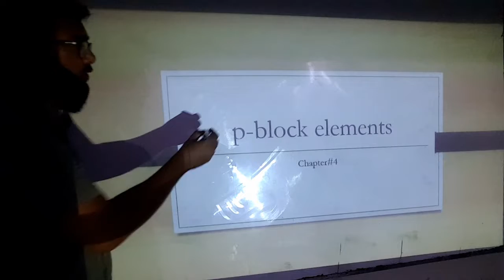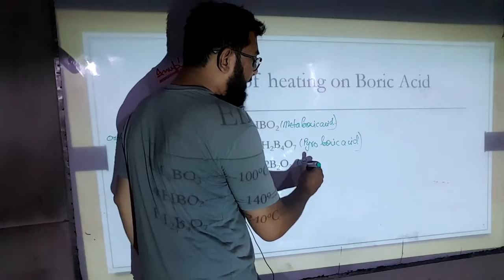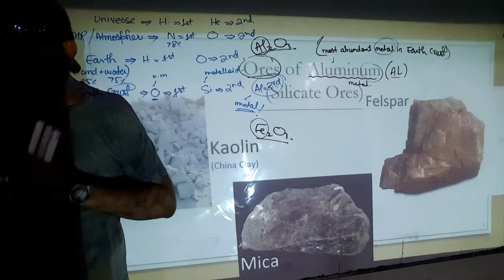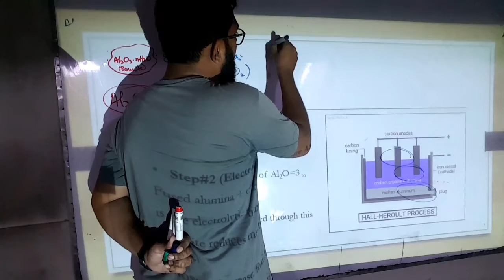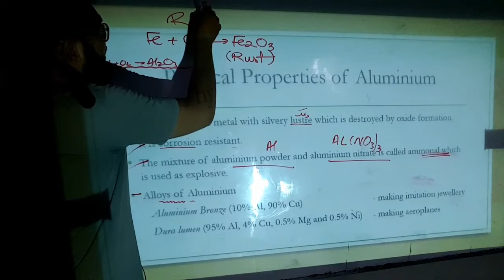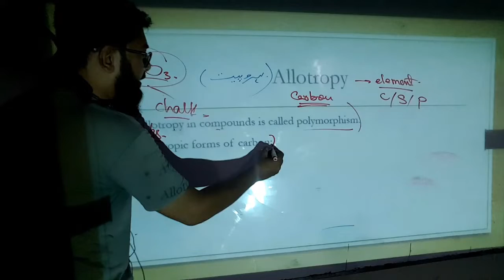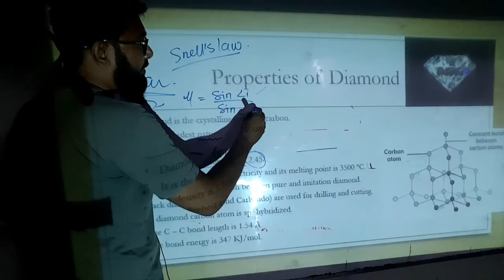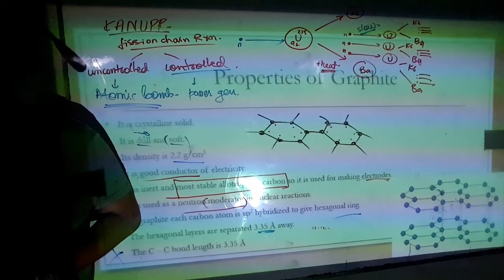(XII-Chem) P-Block Elements Lec#1 [ECAT/MDCAT-2022]